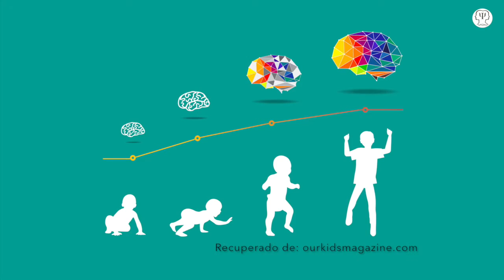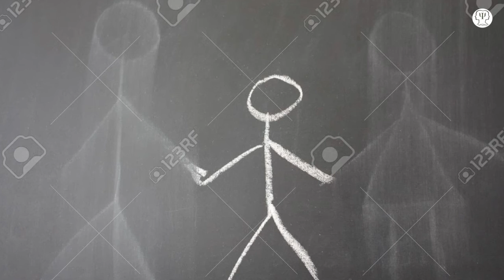CACyPMx. La Maternidad y sus Implicaciones. Mtra. Alma Cecilia Gutiérrez García (Parte 2)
La Mtra. Alma Cecilia Gutiérrez García nos explica las implicaciones que tienen lo estilos de maternidad en el desarrollo infantil así como el impacto que los roles contemporáneos pueden tener en el desarrollo psicológico de los niños.